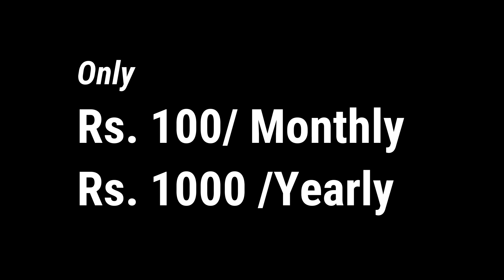गद्दार कहने पर हिंदू हुवे आग बगोला। चुनाव आयोग में संजय सिंह ने की शिकायत।